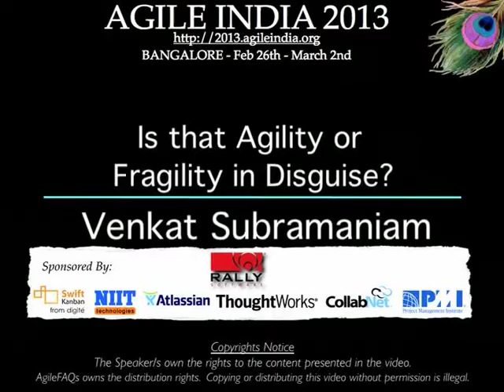Panel Discussion: Is that Agility or Fragility in Disguise? by Dr. Venkat Subramaniam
Over the past decade, we've seen a major adoption of agile development. But, are these projects and companies really agile or are they simply experiencing fragility, and either simply don't know it or are in denial? Let's see, what our expert panel has to say.

Moderator: Venkat Subramaniam

Panelists: Laurent Bossavit, Fred George, Kevlin Henney, Jez Humble and Dave Hoover